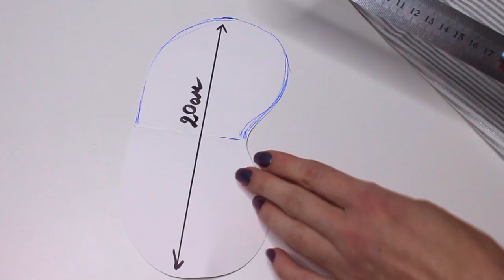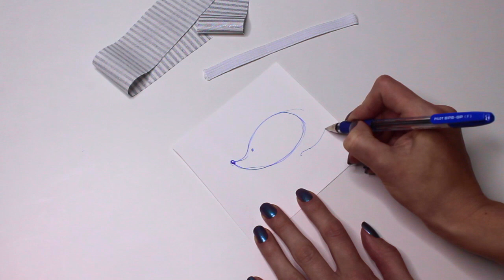Идея подарка своими руками. DIY gift ideas. Мастер-класс аксессуаров. Упаковка в крафт бумагу.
Новогодний подарок своими руками, такой подарок будет актуален весь 2020 год Белой Металлической Крысы.

Мастер-класс аксессуаров: тапки-мышки, маска для сна, резинка для волос.

00:00 Шьём тапки-мышки
06:44 Шьём маску для сна
12:22 Шьём резинку для волос
14:49 Что получилось
14:58 Красиво упаковываем в крафт бумагу